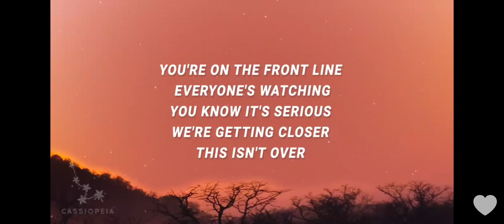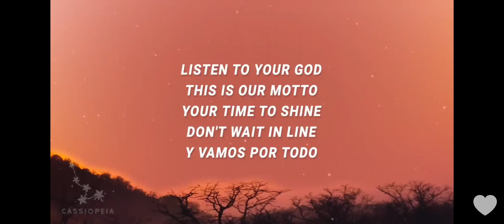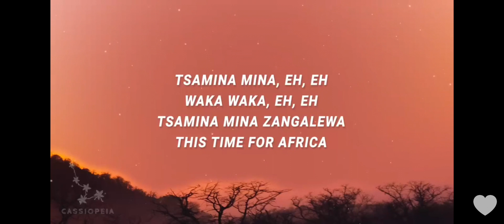Waka Waka|World Cup|FIFA |by Shakira